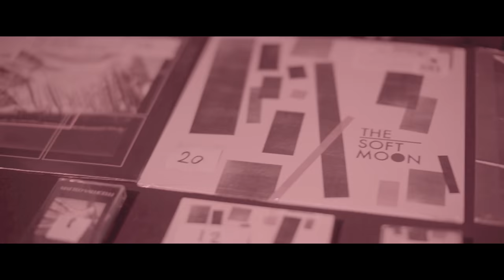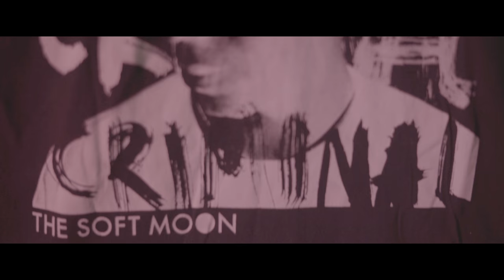The Soft Moon | Three Nights in Berlin (Live & Interview)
We chronicled The Soft Moon's 3 night opening to their "Criminal" tour at Urban Spree in Berlin, and spoke with Luis Vasquez about the new album.

Post-Punk.com. New-Wave Gothic Indie Shoegaze Art-Punk Minimal Electro Cold-Wave Music, Art, Culture, Fashion, and Lifestyle